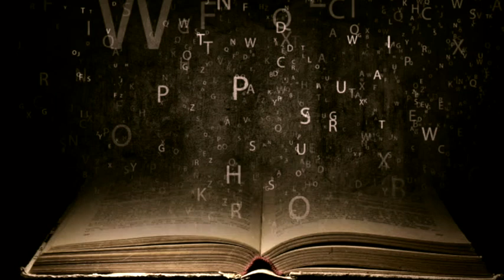Get Your Name In The Book Of Life AND FEEL GOOD ABOUT IT!